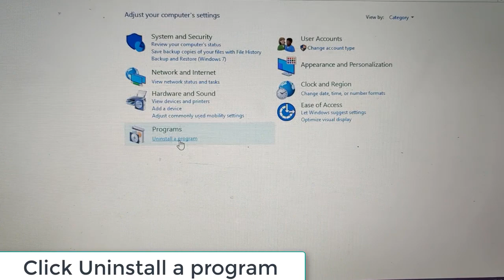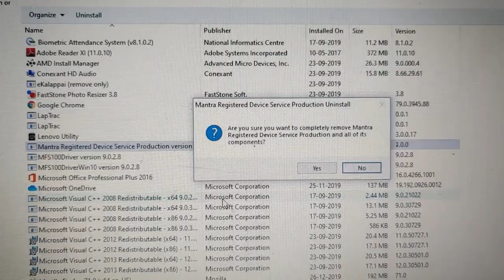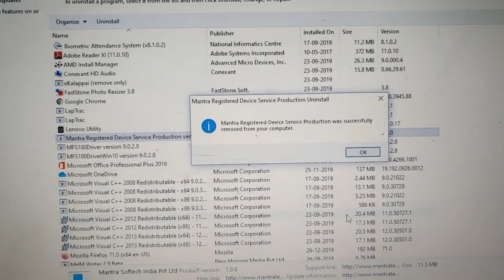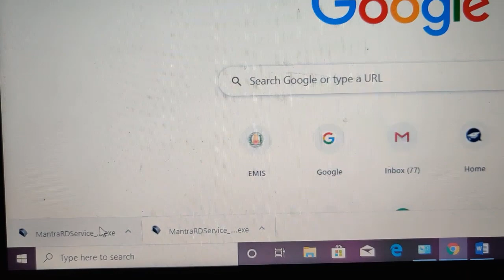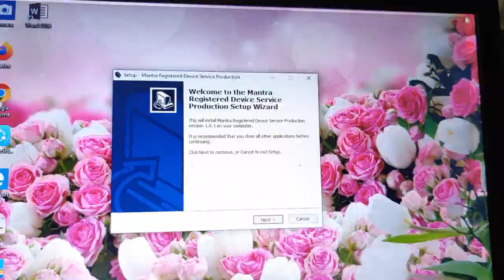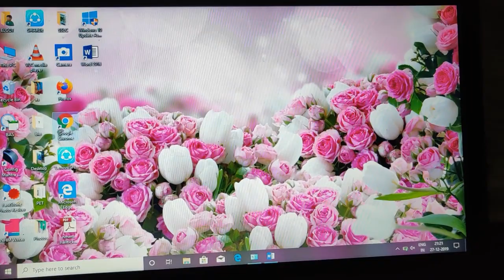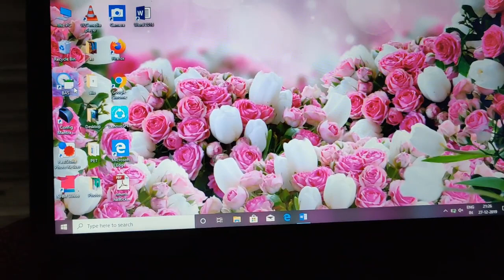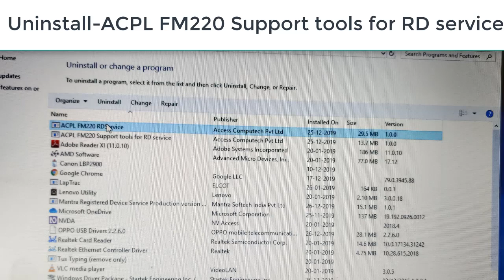Biometric Attendance update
Tutorial to update Biometric attendance app within 31 dec 2019